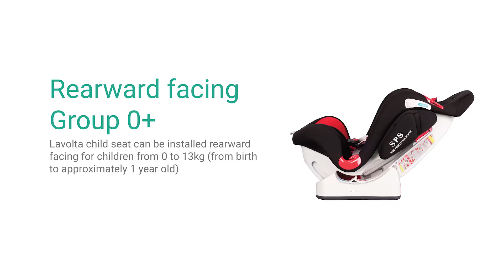Koopers Lavolta Installation (BELT)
Koopers now accept instalment plan on our koopers website!

You can find our Official store on Shopee or Lazada.

We have our retailers as well for your very own convenience! Just head down but don't forget to make a call first to check if they have what you are looking for!

Koopers got you covered with lifetime service, buckle replacement and the longest warranty on the market!
Don't forget to register for Warranty or it'll be a waste!